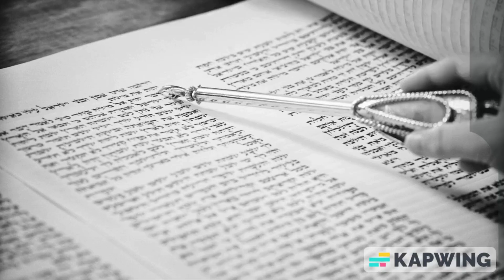{329} פָּרָשַׁת שְׁלַח לְךָ - עֲלִיַּת רְבִיעִי